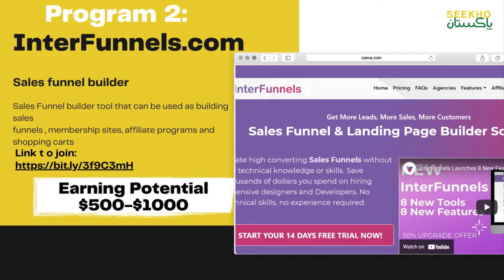Rehan Allahwala Endorsing Bobby Shahzad